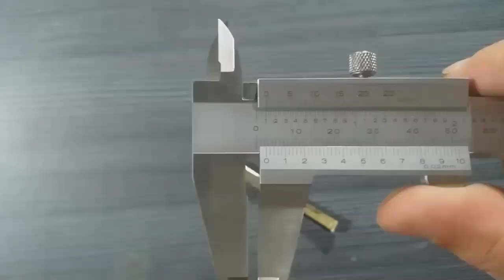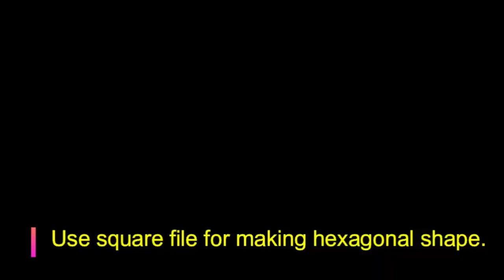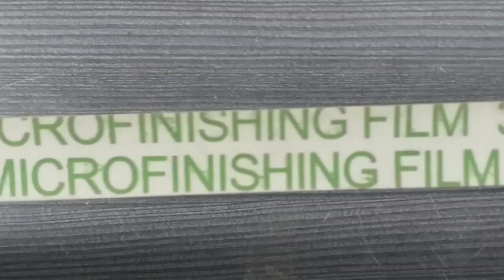Making of Spanner Shaped Ring From Scrap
Make from brass.